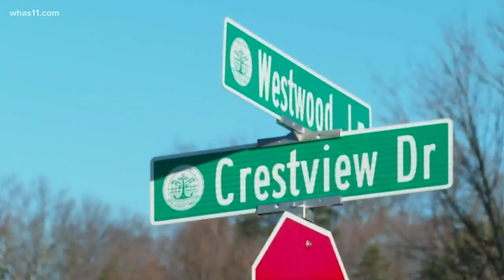Stranger donates school bus stop bench to New Albany kids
A small act of kindness can go a long way.
It did for one mom in New Albany who says a kind gesture from a complete stranger has made her Christmas.